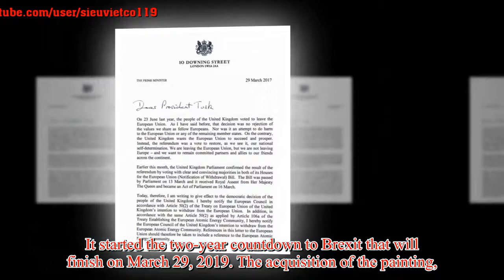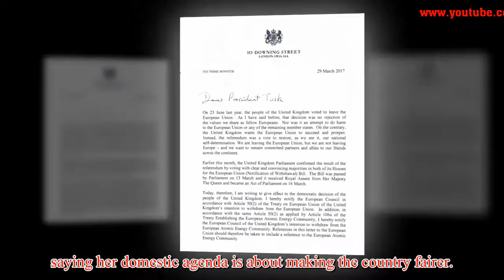Revealed: How Theresa May marked her place in Brexit history by buying a painting of the moment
Revealed: How Theresa May marked her place in Brexit history by buying a painting of the moment she signed the Article 50 letter to the EU
It was a moment that will define the course of Britain's future. And it seems Theresa May was keen to have a permanent reminder of her role in triggering the UK's departure from the EU. The Prime Minister has paid out of her own pocket to own a painting that depicts her signing the Article 50 notification letter, MailOnline can reveal. The historic missive, delivered to Brussels in March last year, formally told the bloc that we were leaving. It started the two-year countdown to Brexit that will finish on March 29, 2019. The acquisition of the painting, which artist James Drake wanted the PM to have, was arranged by former business minister Lord Moynihan. Mrs May was handed the painting by the peer as a gift in December. As it was valued - conservatively - at £250, the PM paid £110 to the public purse because the ceiling on keeping gifts is £140. The existence of the keepsake only came t